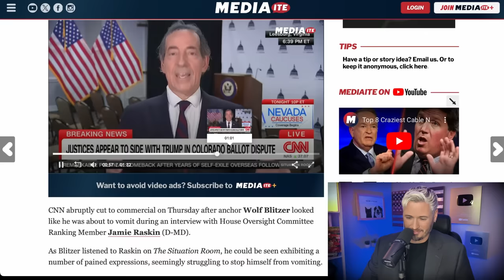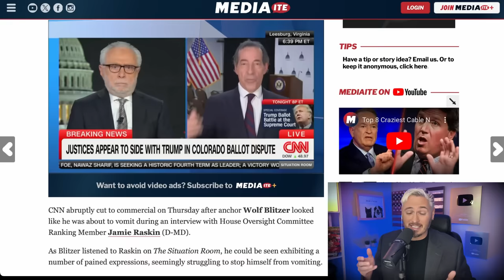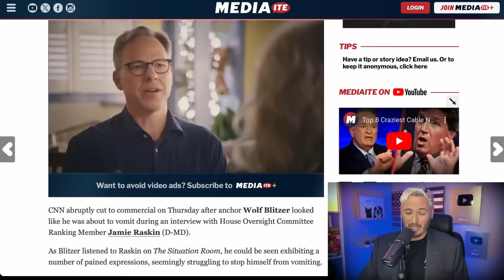CNN CUTS As Wolf Blitzer PUKES On Air | The Kyle Kulinski Show